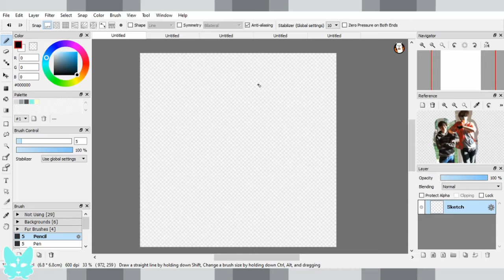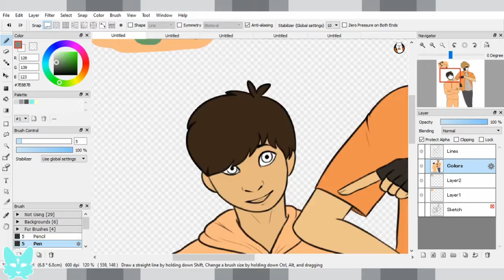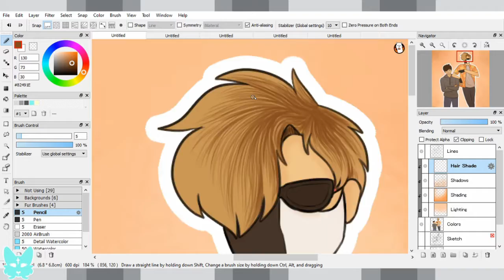Beeduo Meetup | Speedpaint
Well, Ranboo and Tubbo met up yesterday, if you didn't know, and I am very excited about it. XD
I also want to start uploading here more. I've fallen into a bit of an obsession with Dream SMP, particularly Ranboo and the rest of the Benchtrio. So...expect more speedpaints about them and maybe...just maybe...some Dream SMP animatics. I already have a couple ideas.

Anyways, Speedpaint info...
Time Taken: 2 hours and 30 minutes